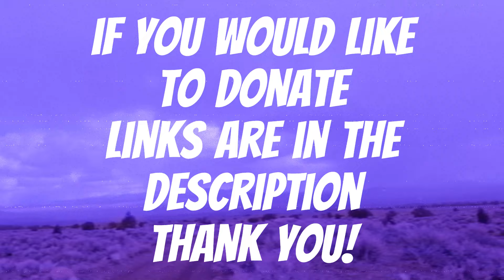Exploring Caves with Kane-Man! Searching For Dylan Rounds, Susan Powell, & Tommy Novak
For Tshirts, Rocks and More!!! Etsy store

Lets Bring Dylan Home!!
Dylan Rounds is a missing 20 year old. He went missing from his farm in Lucin, Utah. He was last Heard from on Saturday, May 28th (at his farm) by his grandmother at 6:51 am. He said he would call her back because he needed to get his grain truck put away in the shed (5 miles away).He has not been seen since.

Susan Marie Powell is a missing person from West Valley City, Utah, whose disappearance (December 6 2009) and murder, as well as the investigation, garnered national media attention. Susan's husband Josh was named a person of interest in the investigation into her disappearance, but was never charged.

Thomas "Tommy" Novak was last seen about 10 pm on July 25th, 1958 on the Lawrence Carter Ranch in Park Valley, Utah wearing a tan shirt and blue jeans. No cars or horses were reported missing, so it is assumed the boy left on foot.

"Bring Them Home Search Teams" is the Non-Profit we started so that we can go out and search for missing people. Our goal is to find Dylan Rounds and anyone else missing and reunite them with their families.

Thank you to everyone who has helped donate we are so grateful for all of you : )

If you want to help get supplies for searching check out our Search Wish List: